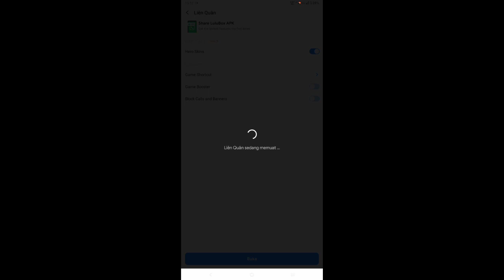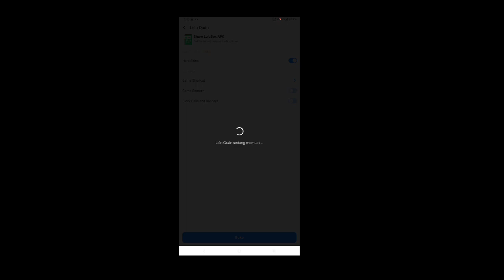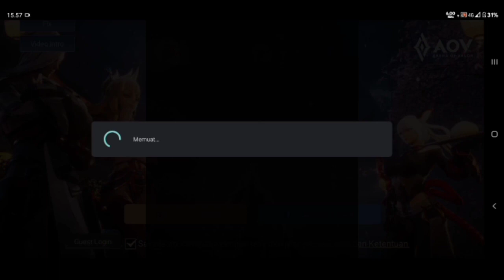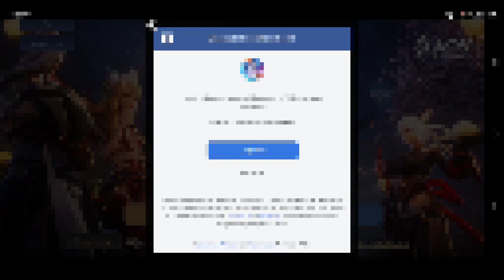TUTORIAL MEMASANG APP LULUBOX AOV GAME PLAY